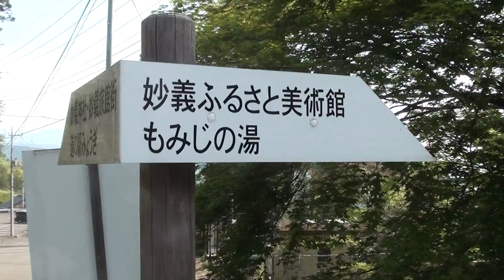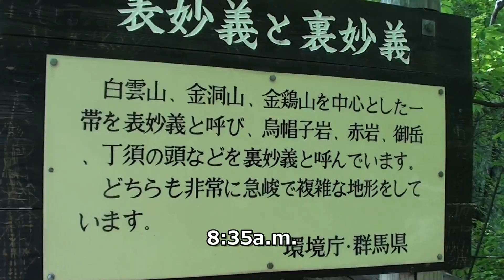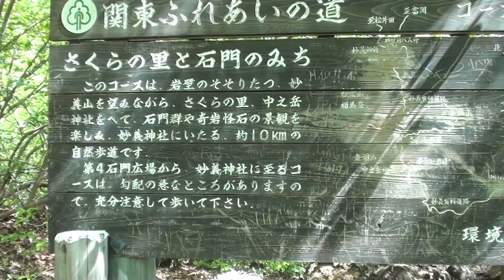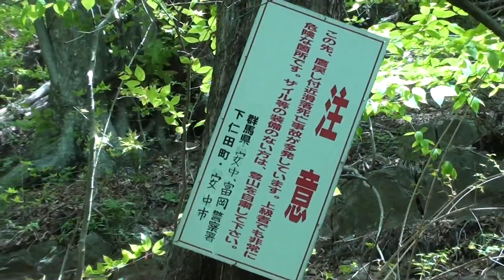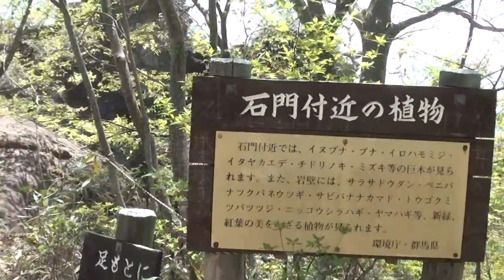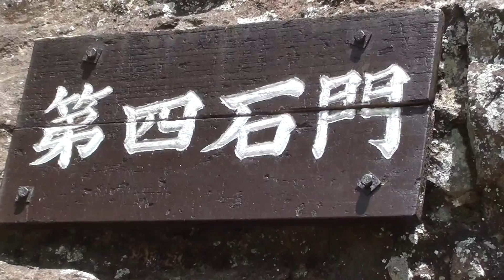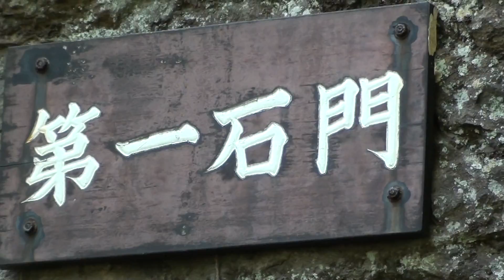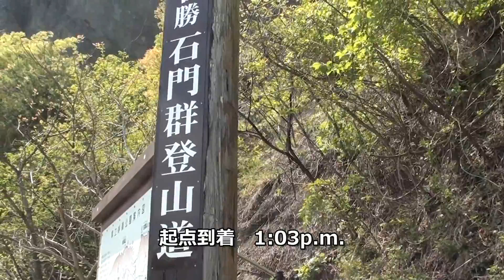妙義山中間道ハイキング 群馬県